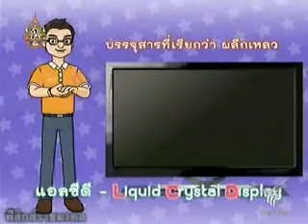จอ LCD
จอ LCD ย่อมาจากคำว่า Liquid crystal display ภายในบรรจุสารที่เรียกว่า ผลึกเหลว สนใจคลิก